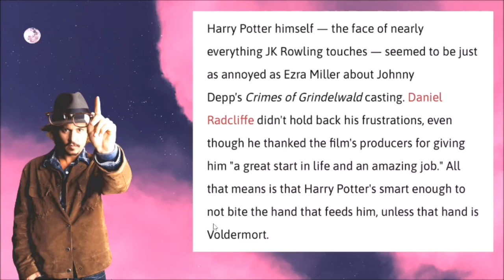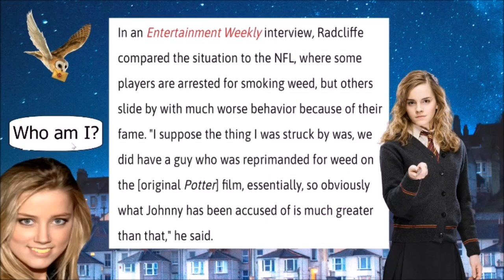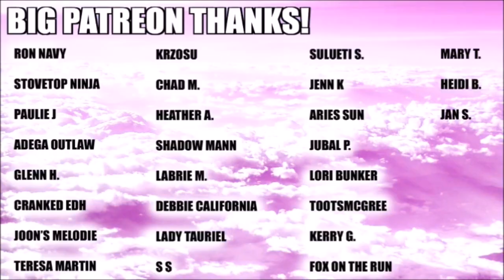Daniel Radcliffe Believed Amber Heard About the Abuse!?